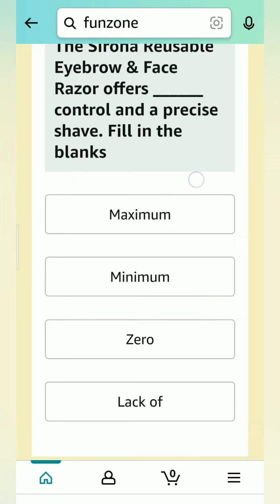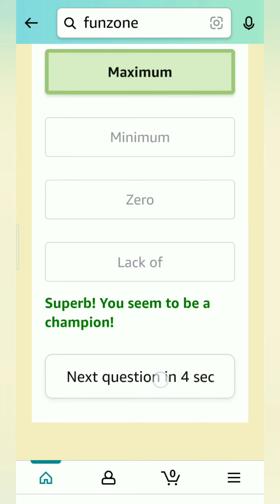Amazon Sirona Quiz Answer and Win, win 5000, Quiz on January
Take care🤗